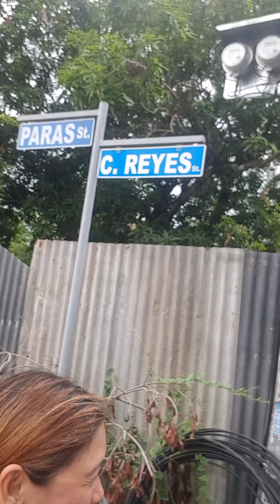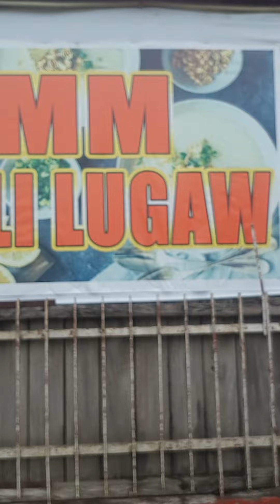MFC eats to gotohan🤩